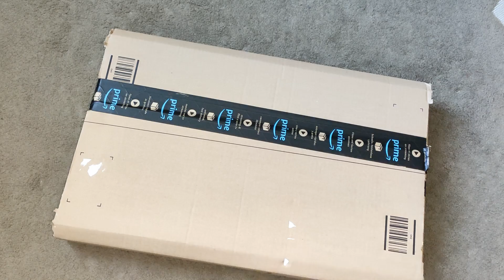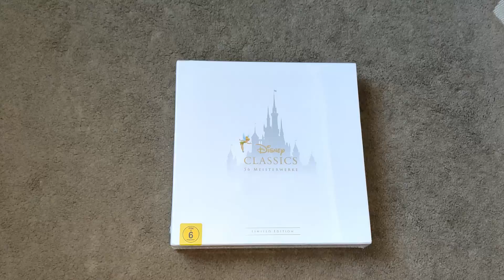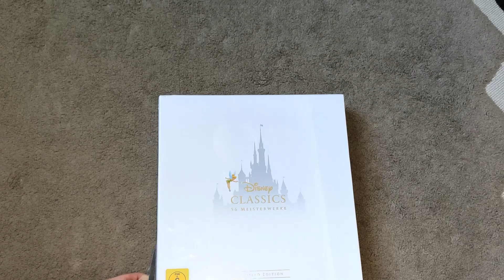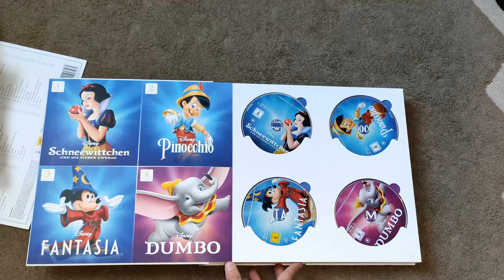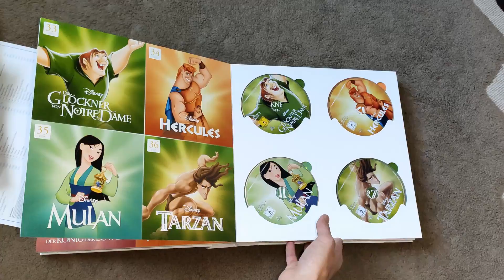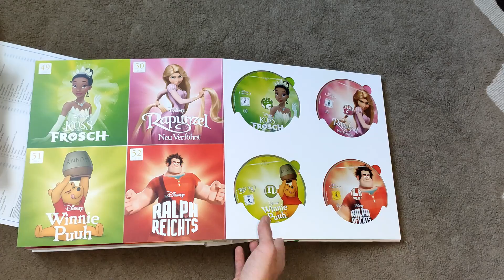Unboxing Walt Disney's Classics 56 Meisterwerke Collection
Feedback ab in die Kommentare!

Falls ihr gewisse Wunschvideothemen habt schreibt sie mir in die Kommentare.